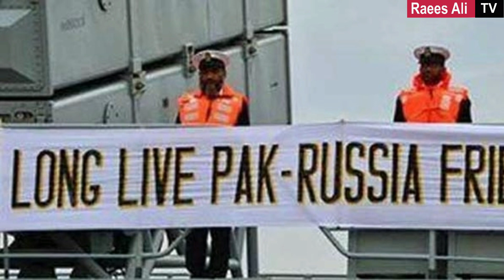Israil And America Nay Mil Kar Mansooba Bnaya | Saqlain DK